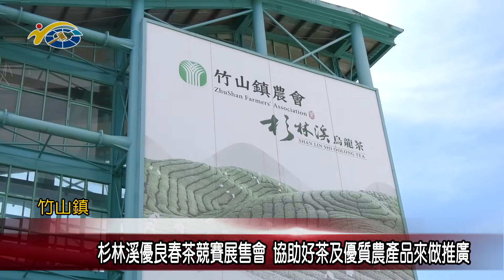20220530 南投縣議會 民議新聞 杉林溪優良春茶競賽展售會 協助好茶及優質農產品來做推廣(縣議員 游顥、吳瑞芳)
2022年竹山鎮農會，杉林溪優良春茶競賽展售會活動，日前熱鬧登場，除了為得獎茶農頒獎表揚外，更邀集農民前來販售優質農產品，現場氣氛相當熱絡。議長何勝豐肯定活動規劃的用心，並期待藉由活動推廣下，將我們在地當季好茶，與優質農特產品來做最大的推廣，帶動農產業發展為農民增加收益。